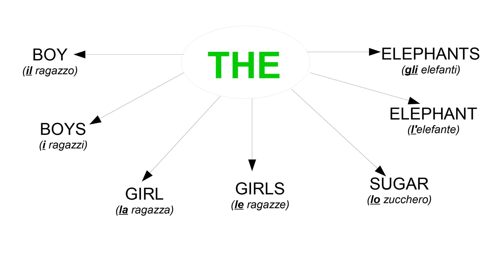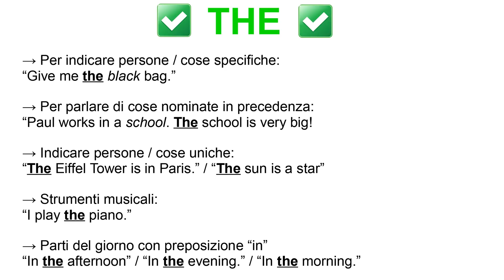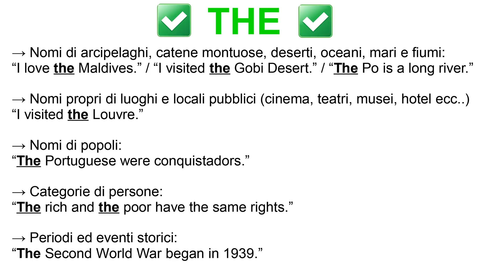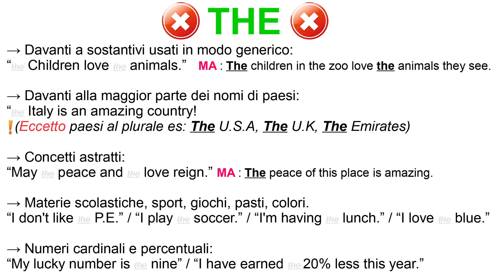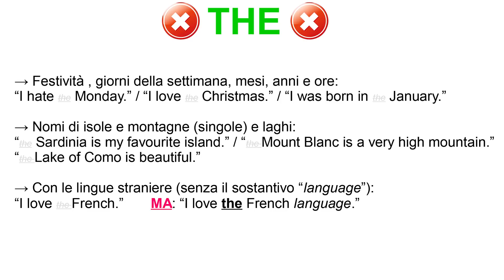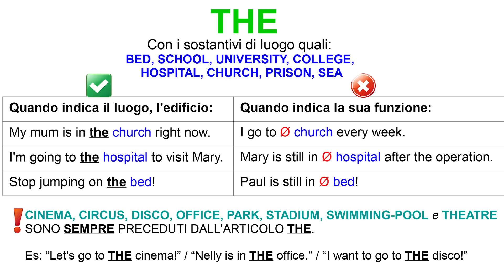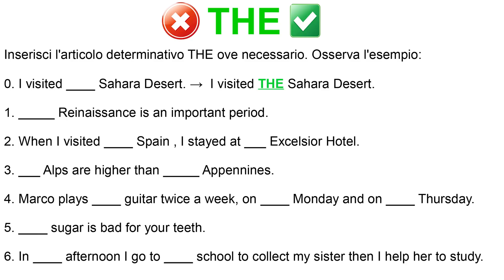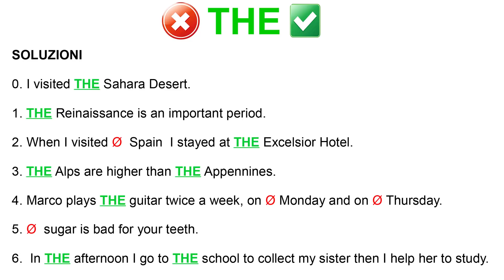Articolo "THE" ecco quando si usa e quando no! [con esercizio! ]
In questo video ti spiegherò tutti i casi in cui dovrai mettere l'articolo determinativo "THE" e quelli in cui invece non va messo! Ti ho preparato anche un esercizio per mettere subito in pratica quello che ti spiego nel video! Fammi sapere se hai altre domande e soprattutto dimmi come è andato l'esercizio!

– I migliori libri di inglese per studiare da soli

-- Vieni nella mia community di Facebook per scoprire tutte le mie ultime novità:

Ti aspetto su Telegram per scoprire tutte le mie ultime novità

Per collaborazioni o informazioni sul mio percorso formativo ti aspetto tra i miei collegamenti su LinkedIn: